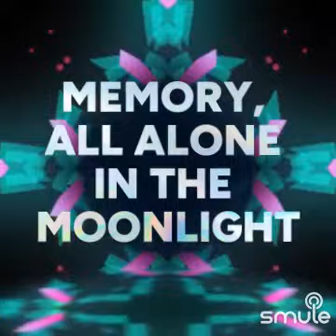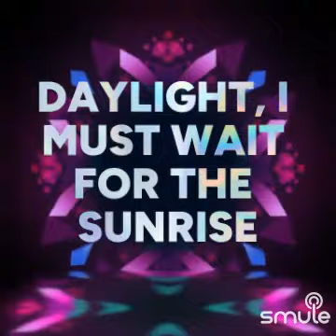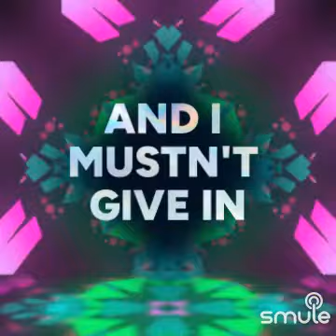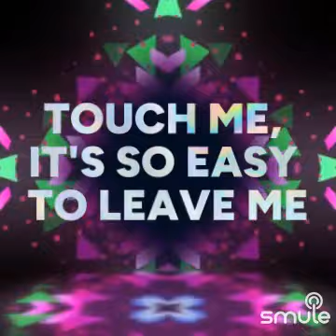"**MEMORY -Barbara**" on Smule April 7, 2024